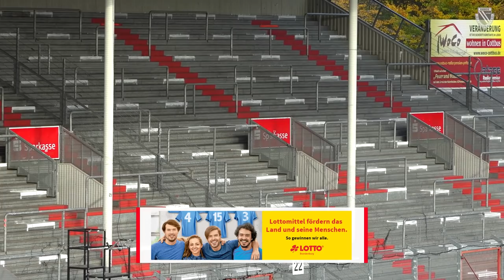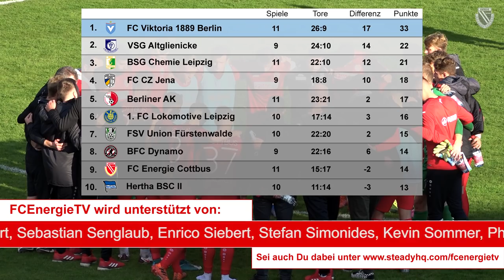FC Energie Cottbus vs. Berliner AK 0:3 | 11. Spieltag Regionalliga Nordost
Der FC Energie musste unter Trainer Dirk Lottner die erste Niederlage hinnehmen. An diesem Samstag im leeren Stadion der Freundschaft lief für die Rot-Weißen gar nichts zusammen. So stand am Ende ein 0:3 auf dem Tableau.